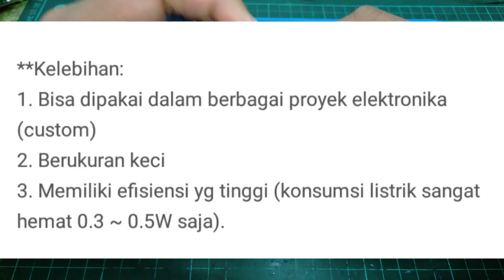SETELAH TAU ALAT INI DIJAMIN GAK TAKUT MATI LAMPU LAGI !!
kali ini saya me review modul/kit inverter mini 150 watt, modul inverter ini sangat murah cuma 75 ribu rupiah inverter ini mampu menghidupkan lampu dan pastinya sangat hemat daya nya.